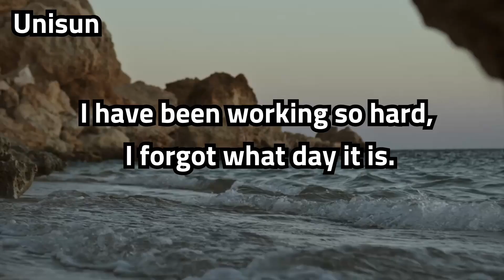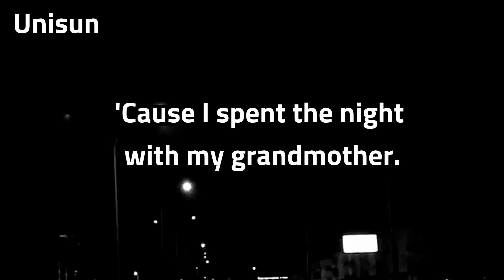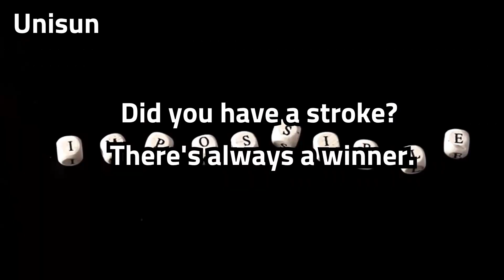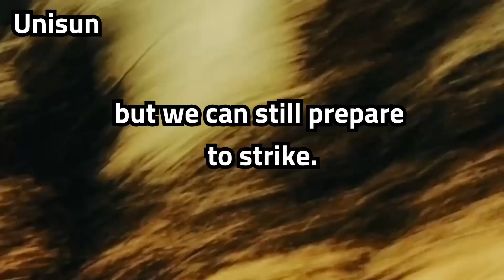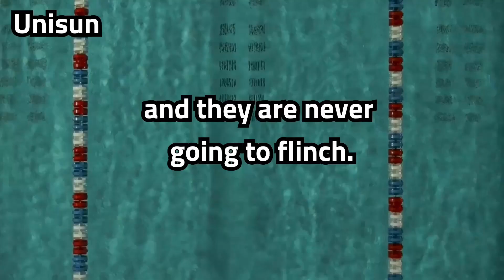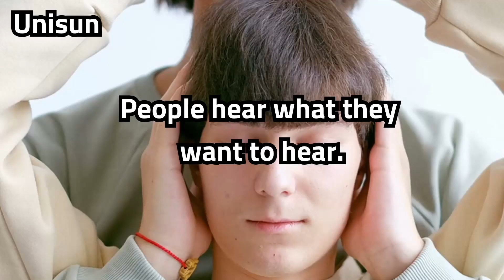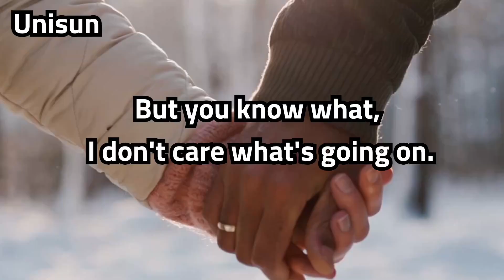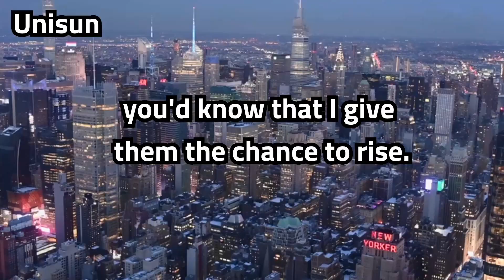슈츠 미드로 영어 공부하기 시즌2-3 변호사 슈츠(suits).